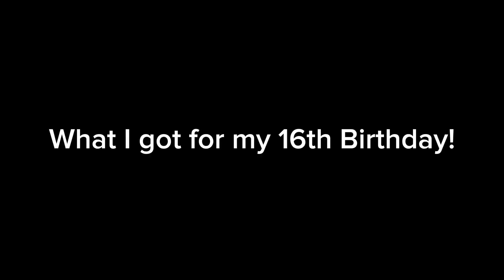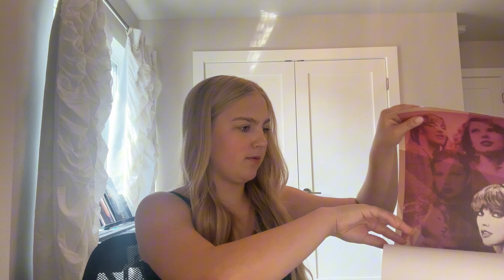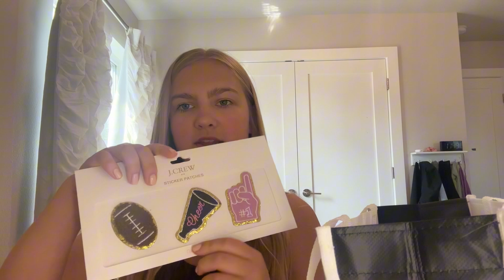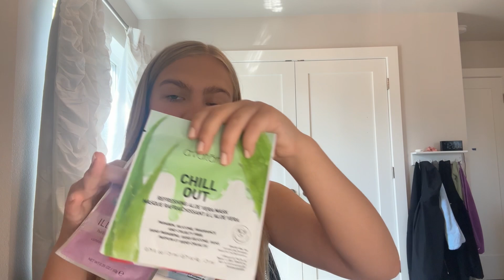What I got for my 16th Birthday!! *Haul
Hey everyone! This video goes through everything I got for my 16th birthday! I'm so grateful to everyone who got all these things for me, I couldn't have had a better birthday! I hope you enjoy watching!

Title: Warm Nights
Artist: LAKEY INSPIRED
Genre: Aesthetic

Next video: GRWM for the First Day of School!